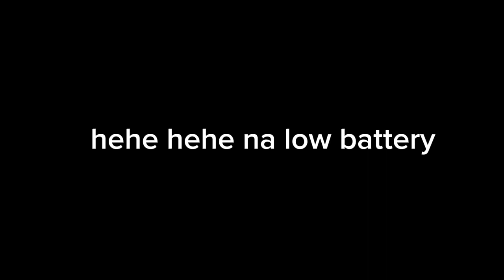short vlog 💛Mukbang Mr. chep& cheppy 😁/IG MEEE🇵🇭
THANK YOU GUY'S 🙏🥺GOD BLESS YOU ALL